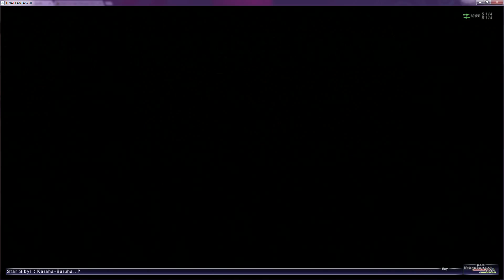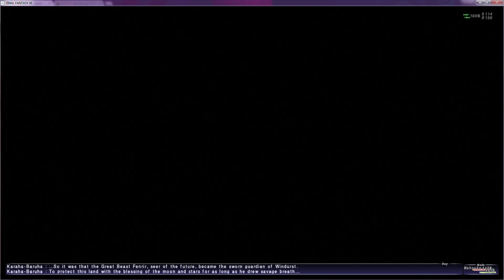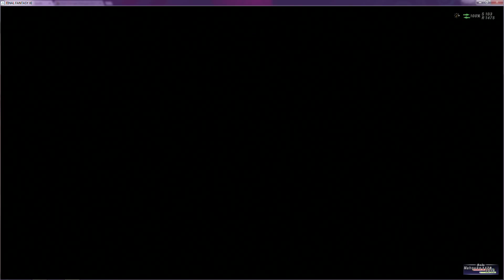FFXI WoTG 15-2 (Windurst): The Forbidden Path (part 1)